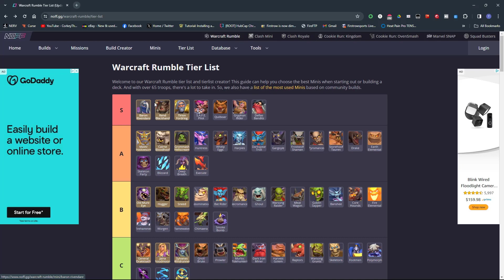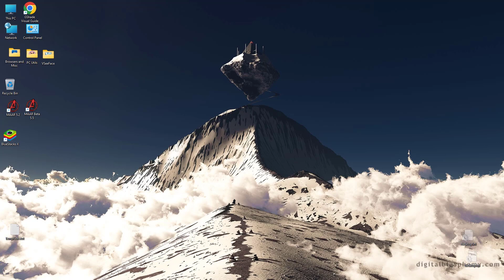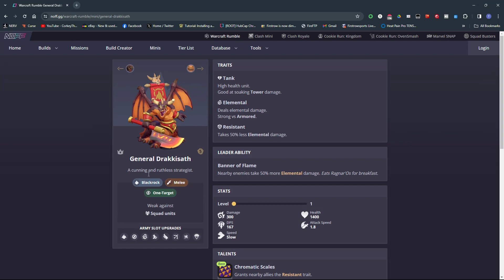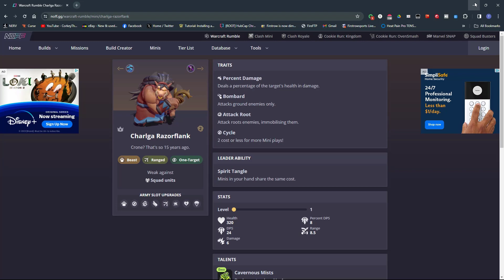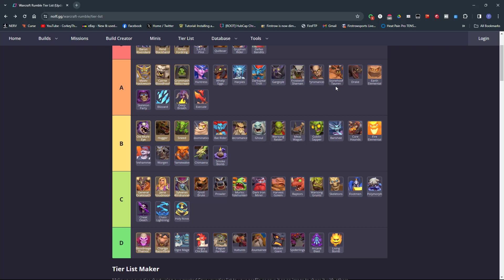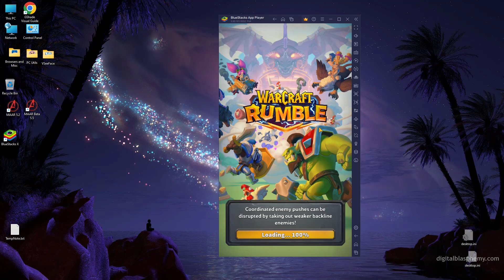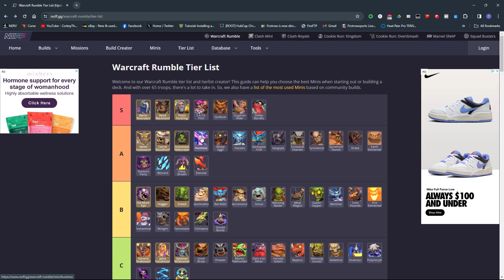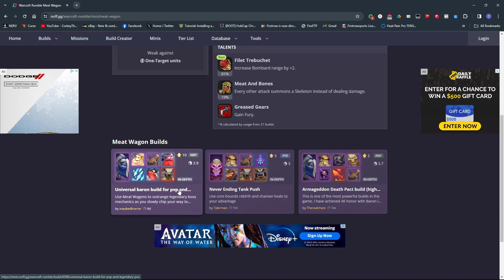Warcraft Rumble-It's really growing on me!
So I haven't done any more videos on Rumble ever since my first one right when the game came out.  The game was a slow burn with me.  I kind of enjoyed it but it didn't hook me.  A comment on that first video mentioned the game seemed greedy and access to gold dries up unless you pay.  This slowed me down in thinking about it.  Once I got a leader I liked and build a team around him, the game picked up for me. Then the quest system opened up.  Then...surges opened up giving me access to gold.  Finally, I caught a tier list and it was all over.  I got addicted. My only real issue with the game is that it competes with Marvel Snap for jump in, jump out gaming.  Both games are designed for fast sessions and some times it's hard to pick which one I want to play.